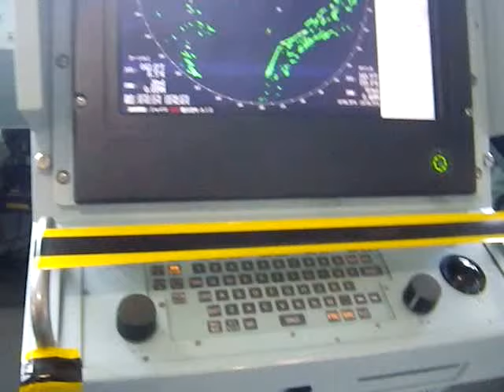下関港(関門海峡)に海上自衛隊の補給艦「ときわ」が入港 一般公開された。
艦橋内部の中央には操舵に使用する舵があります。